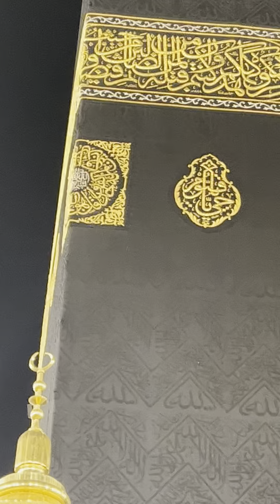Khana Kaba cleaning - Hijr - Ismail (Al-Hutayyam)